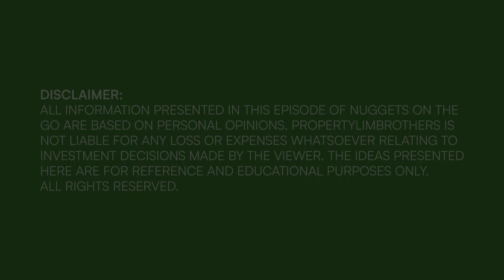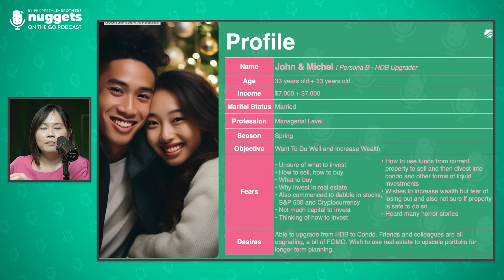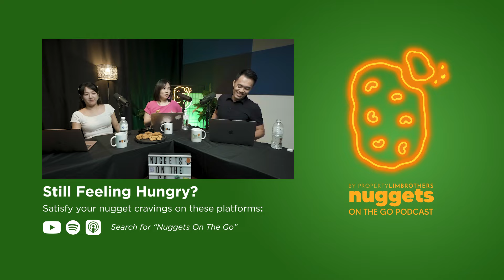Tips for HDB Upgraders, Property vs. Stock Investments & 99-1 Ownership | NOTG S3 EP 89 Part 2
Jesley, Alexa, and George from PropertyLimBrothers talks about the essential strategies specifically for HDB upgraders like John and Michel, and continues on the search for their right property.

This young, ambitious couple is eager to grow their wealth by moving into the condo market—but with big investments come big decisions, and they’re understandably cautious about the risks. Learn why supply, demand, and property age are essential factors when scouting for your ideal condo—and don’t miss George’s personal advice if he were in John and Michel’s shoes!

The team also discuss why timing is crucial for upgraders, what to keep in mind when choosing a property. and compare investments in stocks vs real estate. Packed with real-life examples and expert advice, this episode is also your guide towards making the best possible real estate decisions.

00:00 Intro
00:37 John and Michel Introduction
01:59 Real Estate “Horror Stories”
04:09 Investing in stocks vs real estate
08:16 Motivations to upgrade to a condo in your 30s
08:48 Financial planning for John and Michel
11:55 George’s Punggol HDB Sale
14:25 Things to consider before upgrading from HDB to Private
16:16 George’s Punggol HDB Sale (Continue)
16:26 Expansion Phase vs Consolidation Phase
17:05 Advice to John and Michel
19:02 New Launch vs Resale Condo
21:04 GFA Harmonisation
21:25 What is the “best” New Launch to buy right now?
22:07 New Launch vs Resale Condo (Continue)
23:03 Advice to John and Michel (Continue)
24:44 Couple’s concerns with 99 to 1 property ownership
26:52 Advice to John and Michel (Continue)
27:57 Closing
28:06 Outtakes